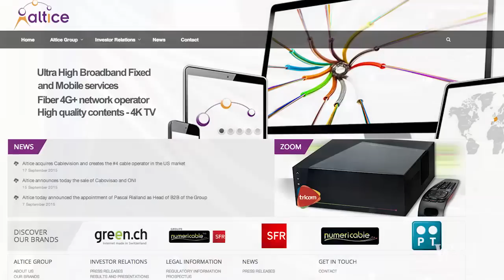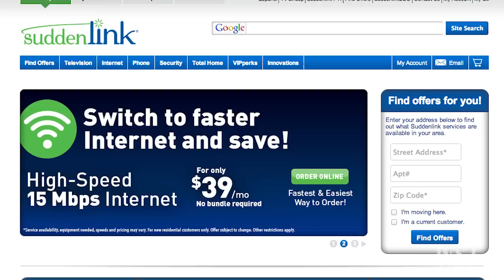Altice-Cablevision: Quadruple-Play Cable Service?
European telecom giant Altice is eyeing a U.S. foothold with a plan to purchase Cablevision and its 3.1 million customers for $10 billion. Photo: AP